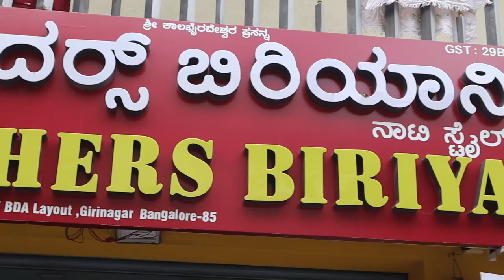Bucket Biriyani in Bengaluru | Brothers Biriyani | Likhith Shetty Vlogs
Brothers Biriyani in Girinagar...

Menu

Mutton Biriyani :- 180 Rs
Chicken Biriyani :- 110 Rs
Chicken Kabab :- 60 Rs( Depends on Grams)
Guntur Chicken :- 70 ( Depends On Grams)
Chicken Bucket Biriyani :- 600 Rs ( For 6 People)
Mutton Bucket Biriyani :- 1000 Rs ( For 6 People)

00:00 Intro
00:33 Ambience and Food Shots
3:02 Food Review
11:22 Owner Interview
14:13 Outro